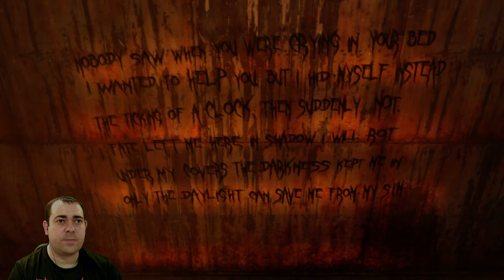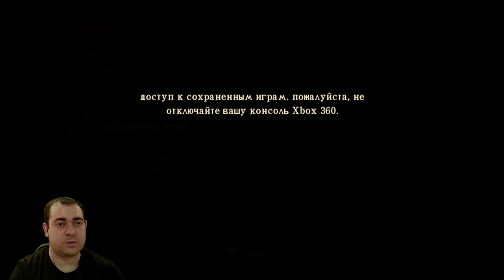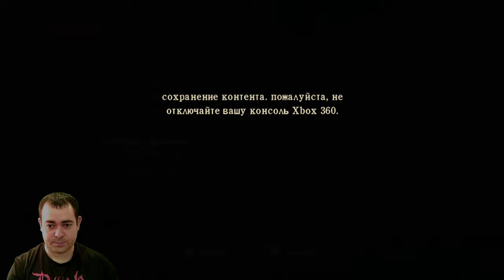Мышонка вместо занавесок ► 7 Прохождение Silent Hill: Homecoming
Silent Hill: Homecoming повествует об Алексе Шепарде, который возвращается в туманный город Шепардс-Глен. Дома он приступает к поискам своего пропавшего брата Джошуа, которые приводят его в Сайлент Хилл. Попадая в альтернативные реальности, Алекс и его спутники сталкиваются с многочисленными монстрами. Ветка повествования раскрывает тайны прошлого главного героя и основателей города, а также освещает деятельность культа, совершающего ритуальные жертвоприношения. Игра вышла 30 сентября 2008 года на платформах Xbox 360 и PlayStation 3 и чуть позже на PC. Данное прохождение на эмуляторе xbox 360.